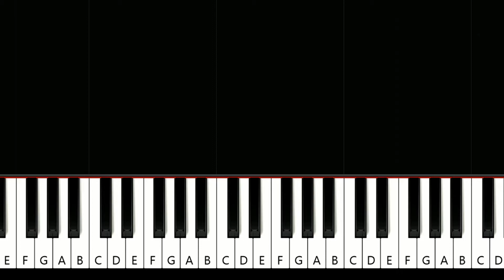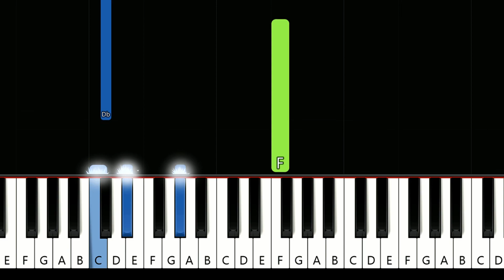Better ~ Gracie Abrams (piano tutorial)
Gracie Abrams - Better (in the key of C# Major) (piano tutorial)